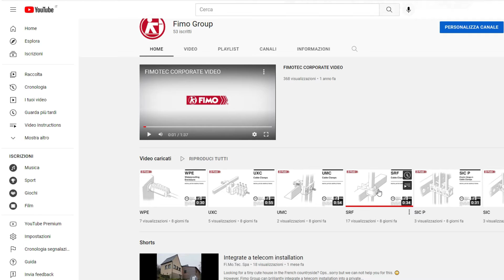Mounting instructions on our Youtube channel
Looking for mounting instructions? 👀
If you need help assembling your Fimo clamps, you can access the instructions at any moment. 💪